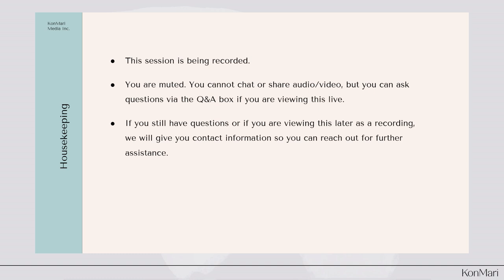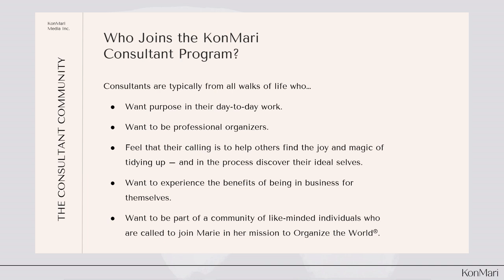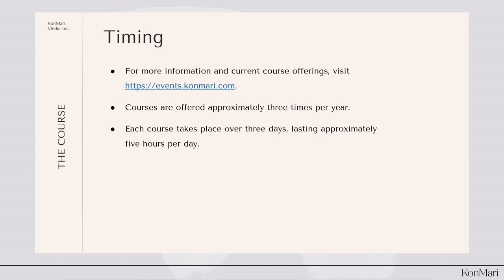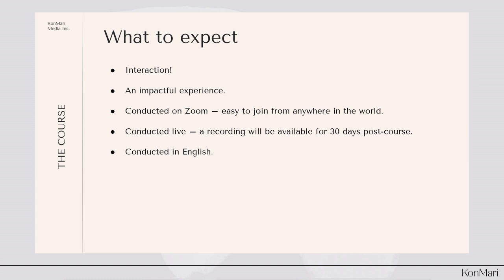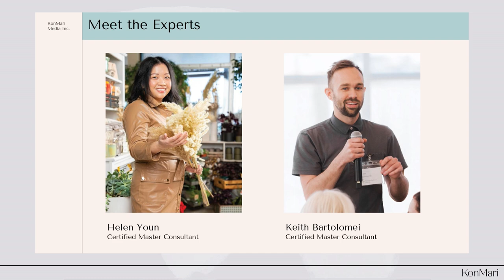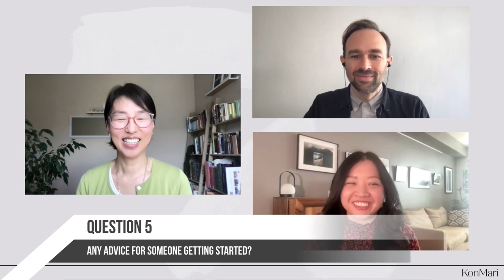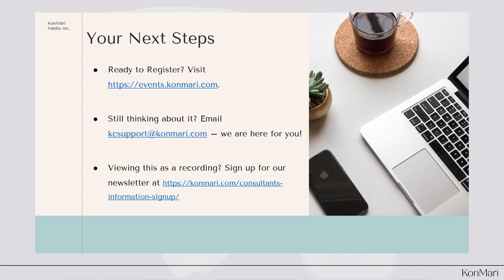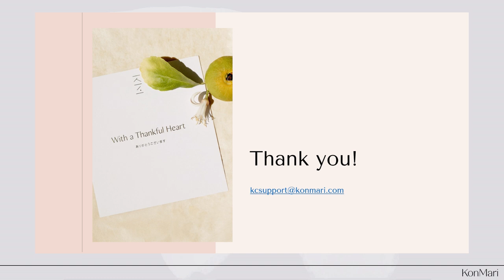How to Become a KonMari Consultant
Are you interested in the KonMari Method created by Marie Kondo? Can you see yourself tidying and organizing as a career or side hustle? You may be ready to become a certified KonMari consultant through Marie's one-of-a-kind, joy-sparking training program. Watch now to begin your journey as a KonMari Consultant and learn how to organize for a living!